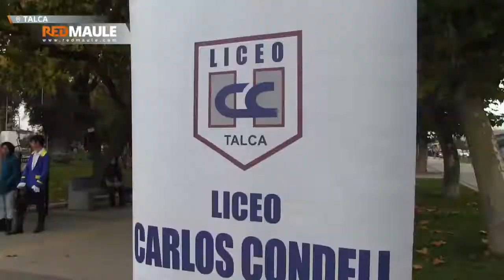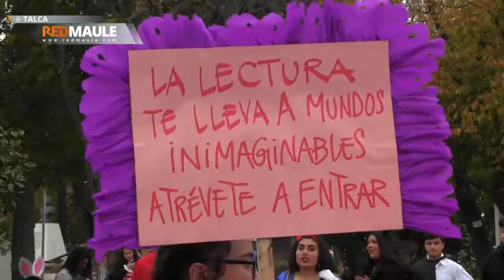Liceo Carlos Condell de la Haza celebró el día Mundial del Libro.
Este 23 de abril se conmemora el Día mundial del Libro y del derecho de autor, y la comunidad estudiantil no quiso ausentarse de esta instancia. El Liceo Carlos Condell de la Haza preparó a sus alumnos en una actividad urbana para fomentar la lectura.